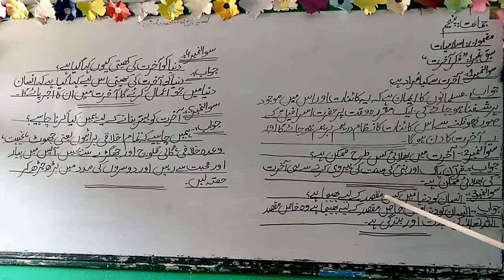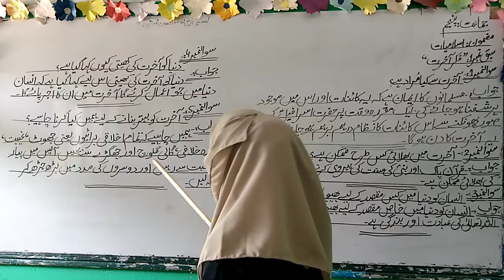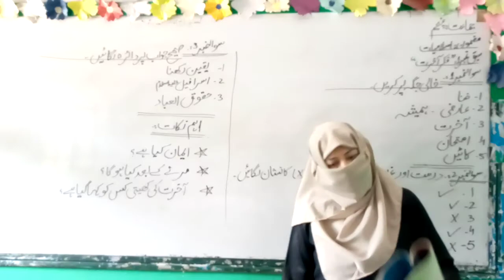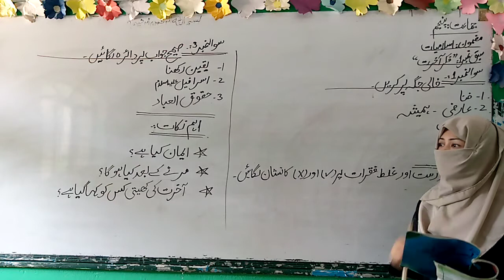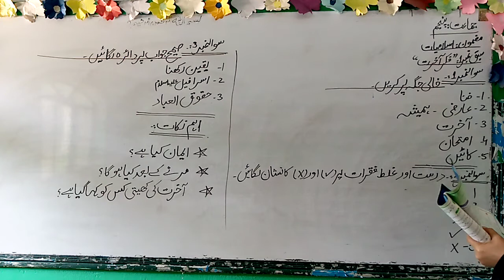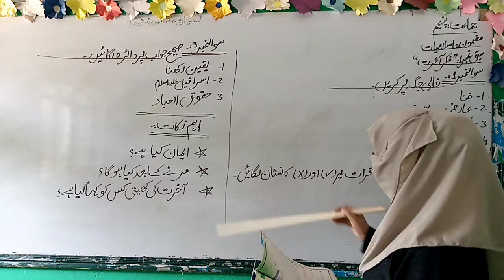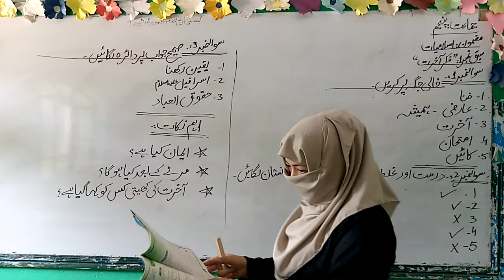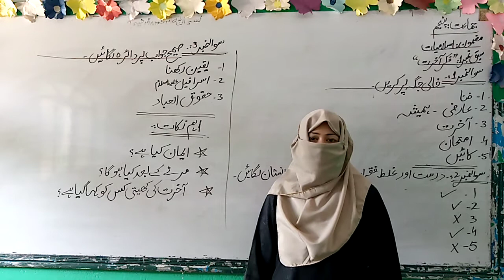Class 5 Isl Unit 1